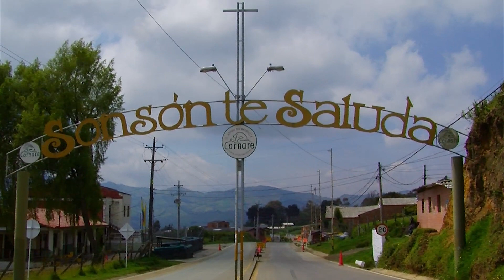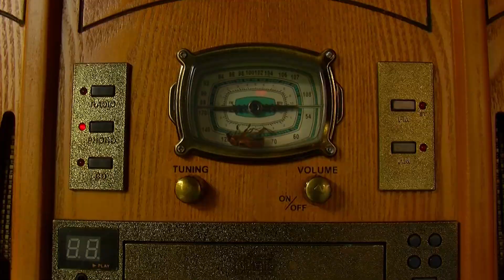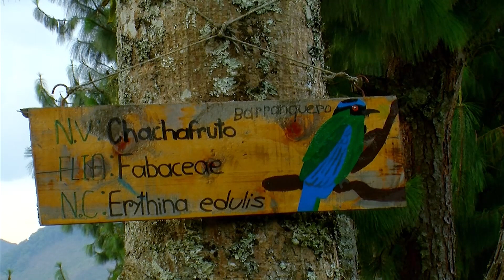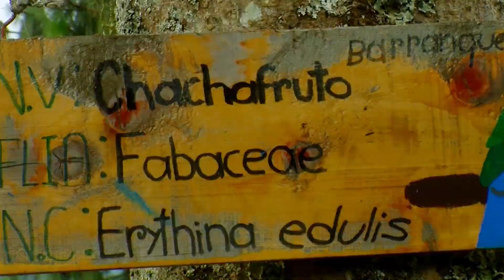Recorrido por reserva forestal Sur Oriente Antioqueño -Colombia- TvAgro por Juan Gonzalo Angel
Una reserva natural o reserva ecológica es un área protegida, de importancia para la vida silvestre, flora o fauna, o con rasgos geológicos de especial interés que es protegida y manejada por el hombre, con fines de conservación y de proveer oportunidades de investigación y de educación.
Las reservas naturales son designadas por instituciones gubernamentales en algunos países, tal como National Nature Reserve del Reino Unido o por organizaciones sin fines de lucro o instituciones investigadoras de diversos países independientemente de los gobiernos. Se las divide en diversas categorías según el grado de protección otorgado por las leyes locales. En el Ecuador existen mucha reservas ecológicas ya que es unos de los países como mega diversidad ejemplo de una de las reservas ecológica es la del Yasuní I.T.T.
El primer país del mundo que tuvo un santuario natural fue Sri Lanka, cuando el rey Devanampiya Tissa ordenó en el siglo III a. C. la protección de la vida silvestre de los alrededores del pueblo de Mihintale. Sin embargo, desde la antigüedad remota han existido prácticas culturales que equivalían al establecimiento y mantenimiento de áreas reservadas para la biota, incluyendo peces, aves acuáticas u otros animales. Pueden haber existido motivos religiosos como en los “bosques malditos” de algunas regiones de África donde los seres humanos no debían ir bajo pena de ataques por los espíritus. También ha habido tabúes sagrados que prohibían la entrada de los seres humanos a lugares dados. Tales prohibiciones existen en diversos lugares del mundo.

En épocas modernas se considera que Drachenfels ha sido la primera reserva natural. Prusia compró el terreno en 1836 para poner final a la minería que se estaba llevando a cabo en la zona. La primera reserva natural de gran magnitud fue el Parque nacional de Yellowstone, seguido del Parque nacional Real cerca de Sídney, Australia y el Il'menskii zapovédnik de la Unión Soviética en 1920. Éste es el primero de su clase por ser una reserva creada por un gobierno federal para el estudio científico de la naturaleza (Weiner, Douglas. 1988. Models of Nature: University of Pittsburgh Press. Página 29).

En la actualidad, un muy importante grupo de científicos e investigadores argentinos y de otros países, promueven la creación de una Reserva Natural en Paramillos de Uspallata, Argentina. El lugar es muy destacado por su riqueza histórica (las ruinas de las antiguas minas, ya explotadas por los incas y el itinerario de Darwin, con el bosque de araucarias fósiles que lleva su nombre), paleontológica, panorámica, y de flora y fauna, entre otros valores.